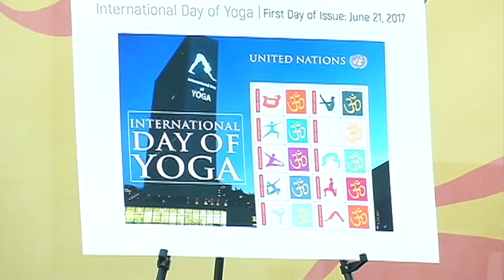International Day of Yoga at the United Nations in New York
More than 1,000 people participated in the International Day of Yoga at the United Nations in New York City on June 20th-21st, celebrating the ancient tradition of yoga brought to the West from India. This historic gathering was led by one of India’s most revered and beloved spiritual leaders, HH Pujya Swami Chidanand Saraswatiji, President of Parmarth Niketan (Rishikesh), Co-Founder of the Global Interfaith WASH Alliance (GIWA), along with Sadhvi Bhagawati Saraswatiji Director of the International Yoga Festival at Parmarth Niketan and Secretary General of GIWA. Both luminaries, known for their altruism and global interfaith endeavors, have curated some of today’s leading yoga talent to join them in illuminating the myriad gifts yoga brings to the world.

To learn more, be sure to download the special IYD Yoga News Magazine today:

A beautiful commemorative Yoga Day stamp was released on the occasion with President of the 71st Session of the United Nations General Assembly HE Peter Thomson and Ambassador of India to the UN Syed Akbaruddin, Pujya Swamiji, Sadhvi Bhagawatiji, along with yoga teachers and experts. A beautiful plant was given to the hon’ble diplomats as a symbol of allowing the roots and essence of yoga to keep our lives grounded and centered, allowing our lives to bring health and well being to all. This unprecedented spiritual gathering featured today’s most renowned yoga experts including: Jivamukti’s Sharon Gannon; Yoga Off the Mat founder Seane Corn; Kirtan Master Jai Uttal; spoken word artist and social media phenom Prince Ea.

This event was organized by the Permanent Mission of India to the United Nations and was open to all. Everyone in attendance was united in the mission to create a more peaceful world through the “true” practice of yoga, which extends beyond the mere physical practice of asanas to every moment and every minute of our lives. A very special pledge and water blessing ceremony also took place, bringing together all of the Yoga Masters, teachers and experts to encourage and inspire yoga practitioners and enthusiasts from every corner of the world to lead greener, healthier and more harmonious lives.